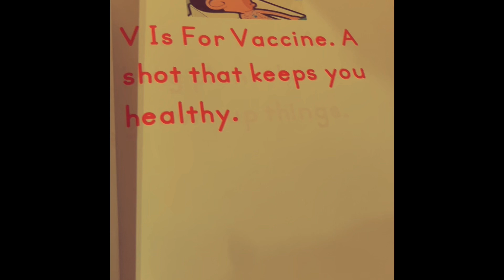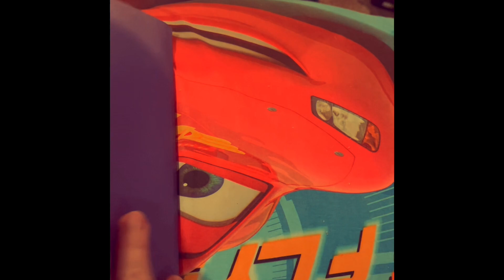Book Show Episode 283 The V Book